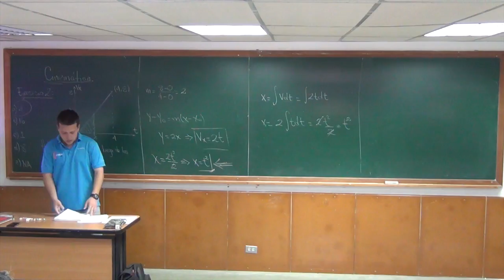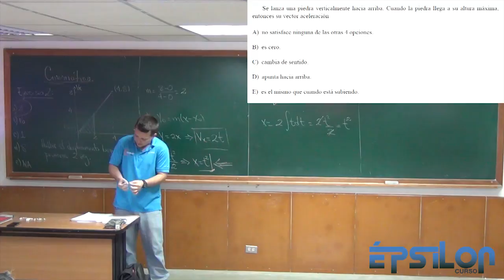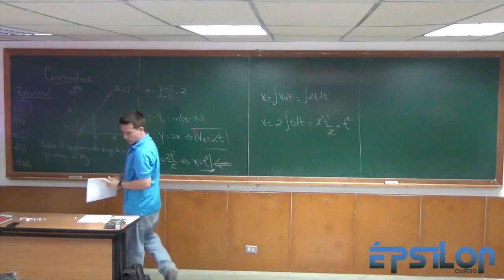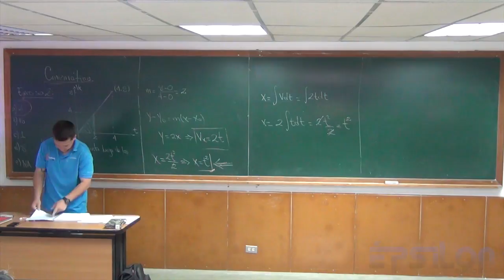VELOCIDAD y ACELERACIÓN en la ALTURA MÁXIMA de un Lanzamiento Vertical